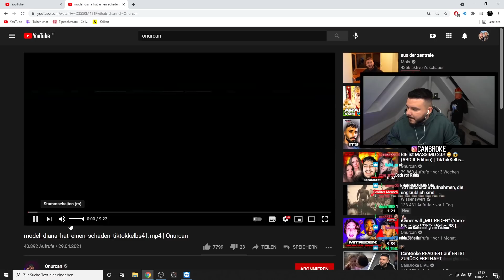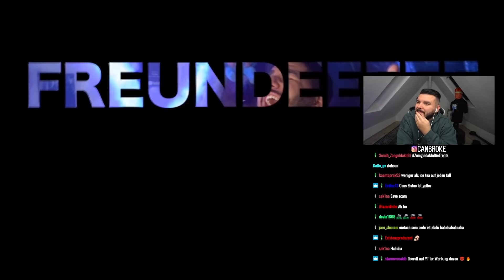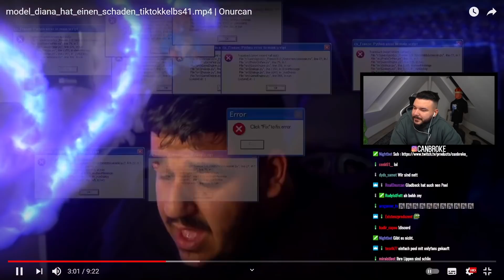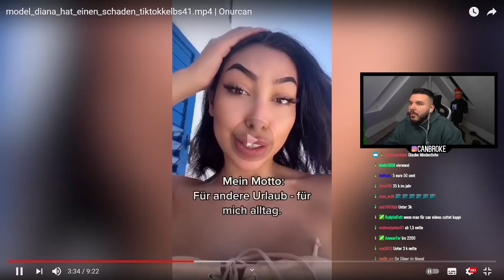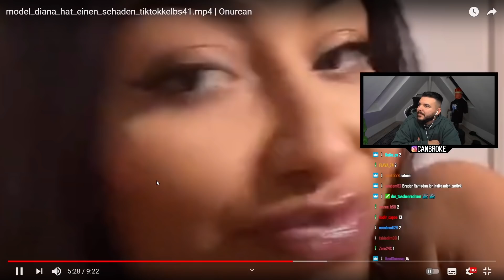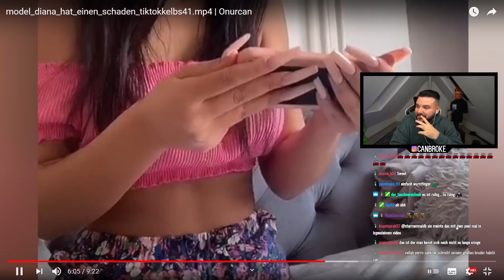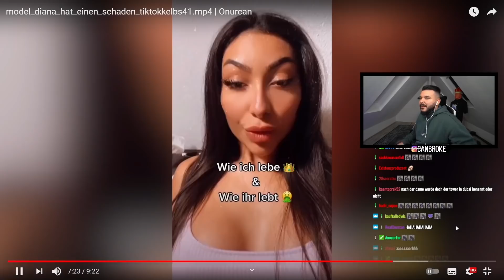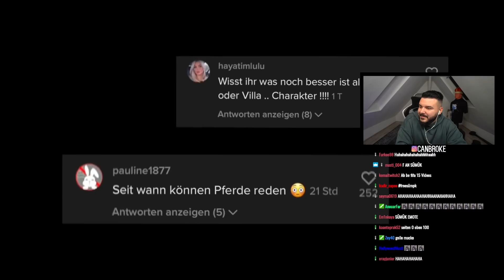CanBroke REAGIERT auf WIR sind Gering VERDIENER (ich würde sie trotzdem)